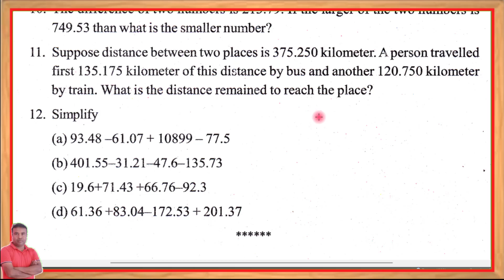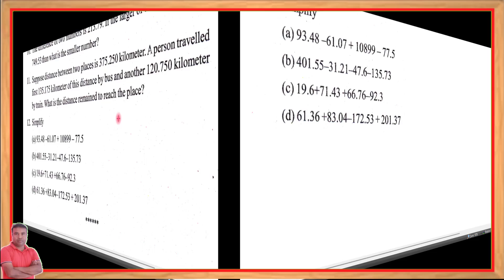Maths class 6 lesson 11 Page no.223 Exercise Question No.12 || Assam